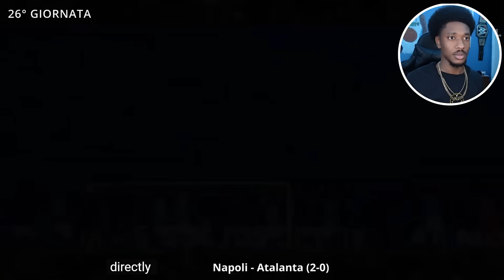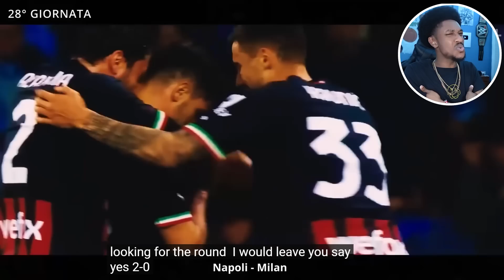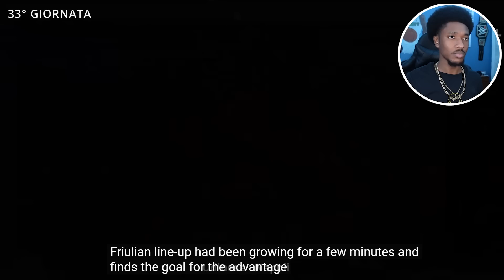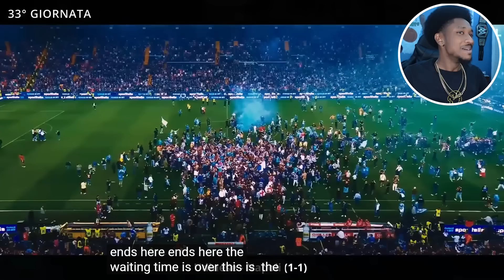American Reacts To Napoli 2023 Road To Serie A Champions! (What A Journey!)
Napoli 2022/23 - "ROAD TO SCUDETTO" - IL FILM HD